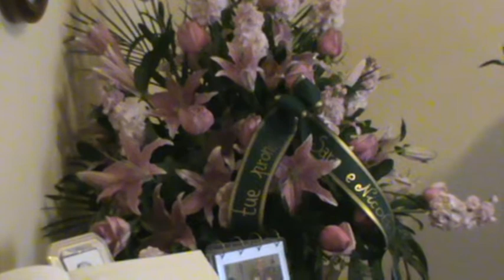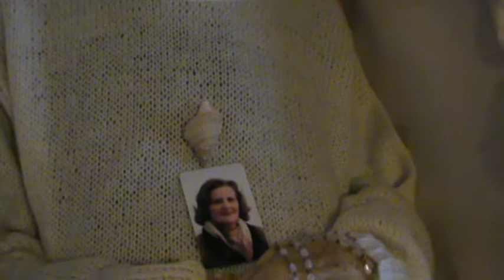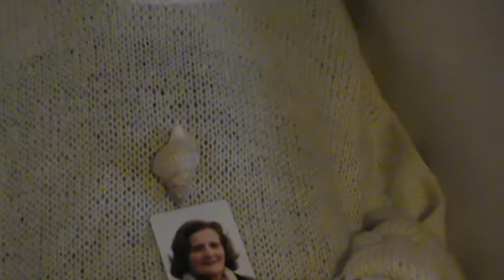ULTIMO SALUTO A PIERINA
ONORE ALLA MORTE CHE INSEGNA A VIVERE MEGLIO.